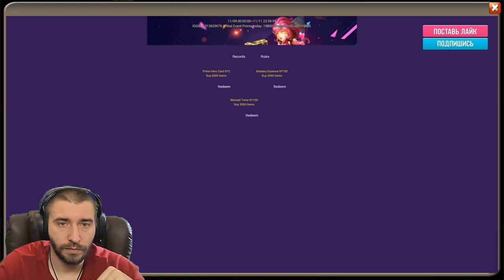ВТОРАЯ СТОРОНА ДОНАТА \ АКК НА US #172 \ БИТВА ЗАМКОВ \ CASTLE CLASH